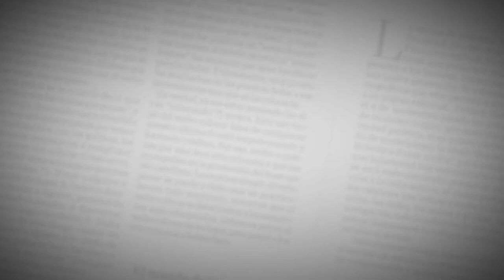El Editorial | Las mutaciones locales del virus | 20 de abril de 2021